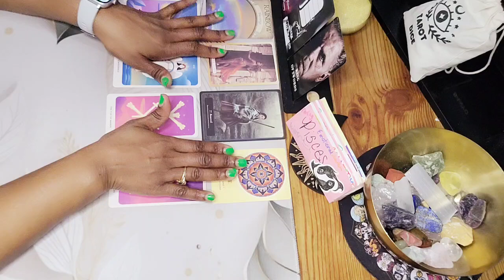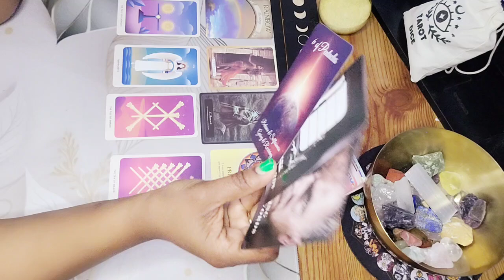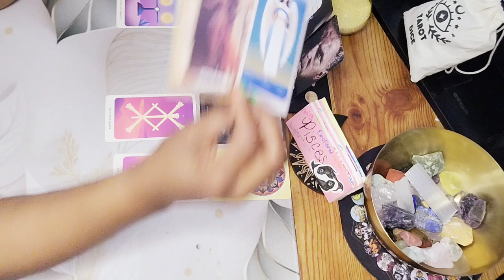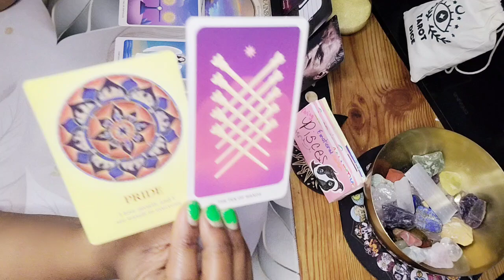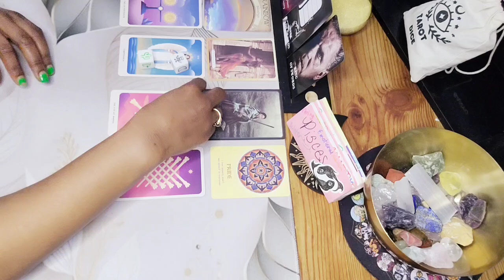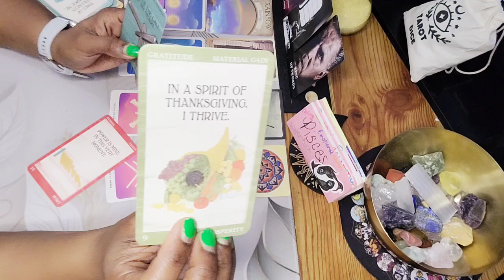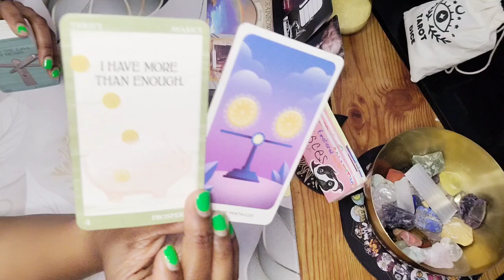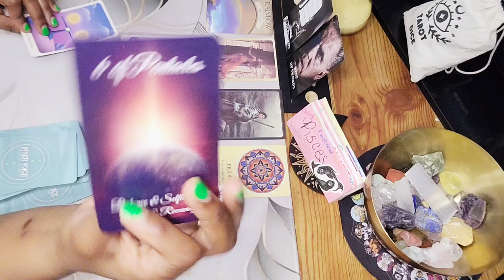♓️ PISCES READING: THIS IS SOMETHING I THINK YOU NEED TO KNOW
Pisces August tarot reading.

Hey y'all 🖐🏽